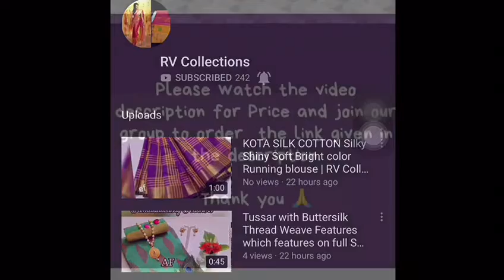Rayon print, Georgette Sleeves, semi stitched | RV Collections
Rayon print. Georgette Sleeves, semi stitched to fit upto Xxl.  Black Cotton bottom  Chifon tie-n-dye dupatta  900/-+$😍

Jamdani Sarees,
bridal sarees,
kuppadam sarees,
uppada sarees,
chiffon sarees,
chettinad sarees,
Wedding sarees,
Party wear sarees,
Banarasi sarees,
Bangalore silk sarees,
Linen Sarees,
Ikkat sarees,
Two tone sarees,
Hadloom sarees,
Organza sarees,
Organsa sarees,
half sarees,
Rayon Kurtis,
Bandhani Sarees,
saris,
Daily wear sarees,
Blouse designs,
Bridal sarees,
Marriage collections,
latest sarees,